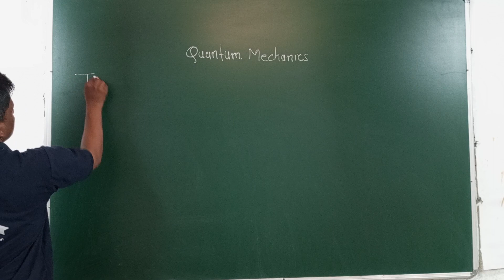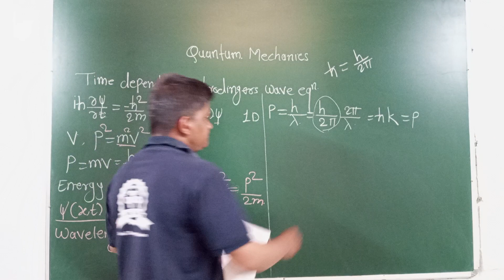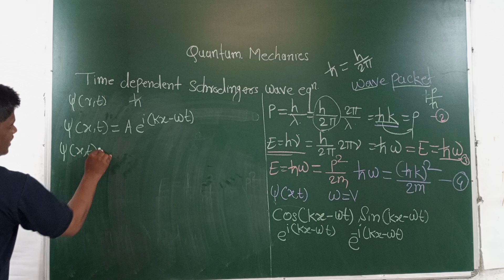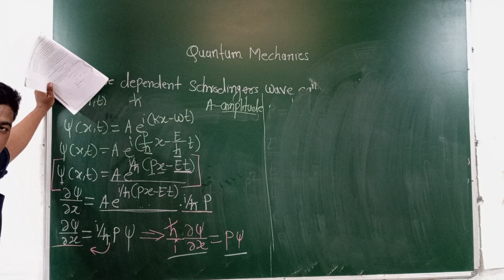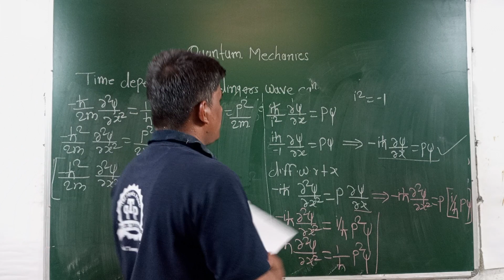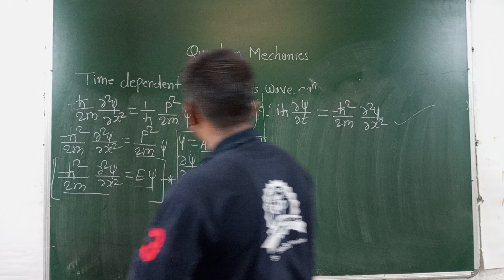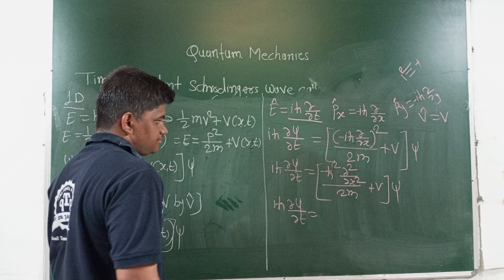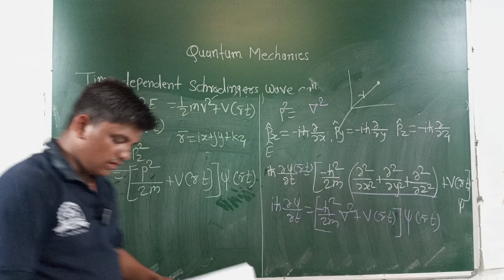Quantum Mechanics | Time dependent Schrodinger Wave Equation | One & Three Dimensions